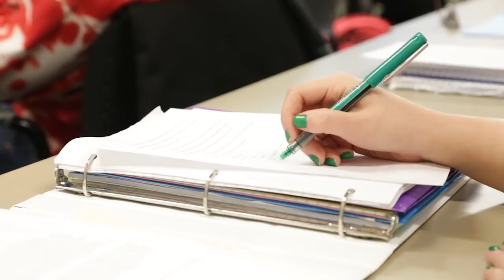Psychology at Manchester University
The Psychology Department at Manchester University has been growing in recent years. There are new emphases in cognitive neuroscience and industrial/organizational psychology, 2 of the fastest growing areas. Students have opportunities to participate in graduate level research as an undergraduate, which prepare them for success in graduate school and careers.